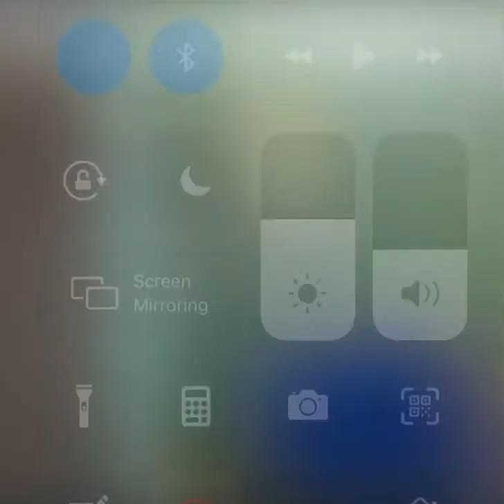Piranha eats THREE mice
2 yr old red belly eating not one.. or two.. but yeah THREE mice at one time!!! With 0 help from the baby parrot cichlids “Rick and Morty” lol.